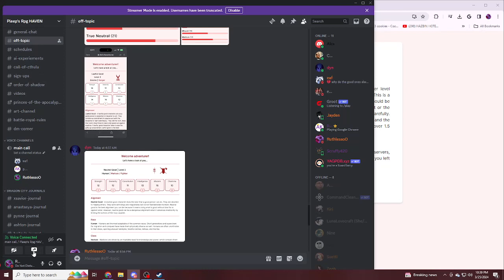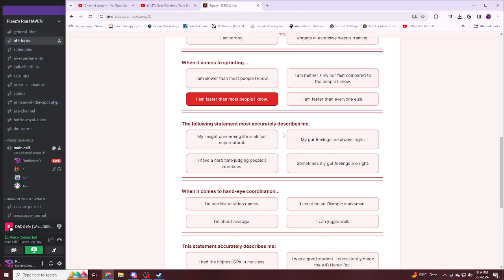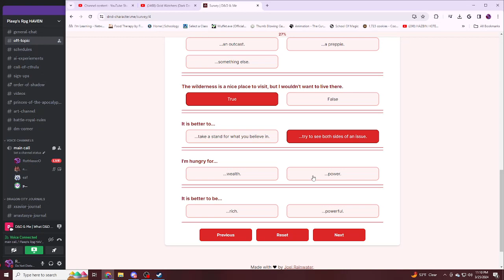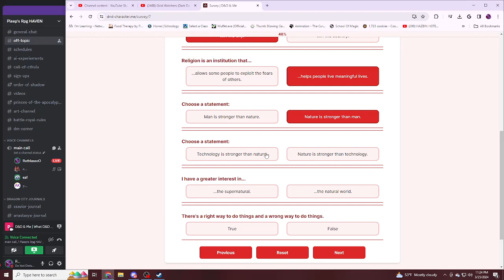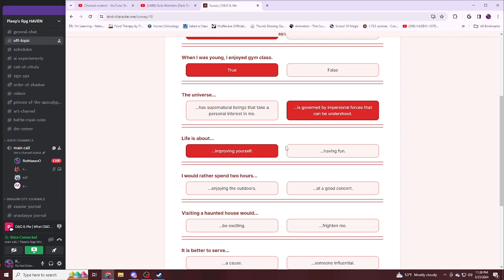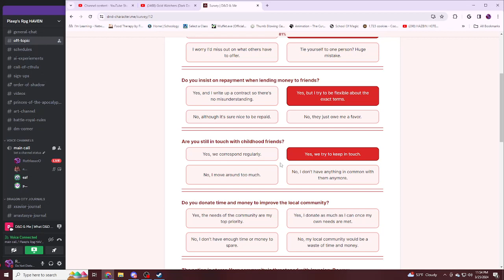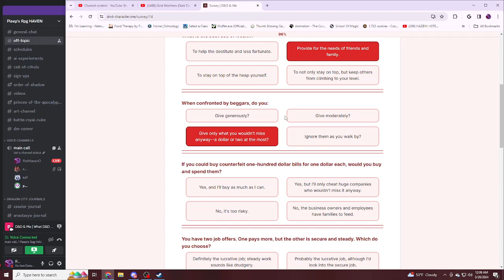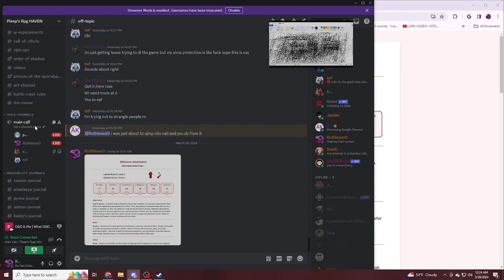which dnd 5e character are you?